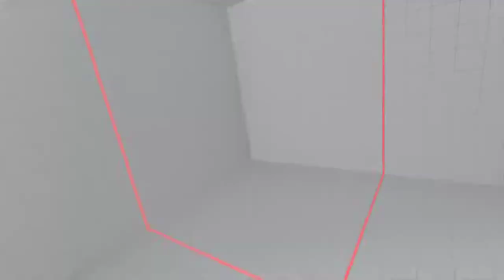Street Fighter V 2017 11 07 02 08 26 06